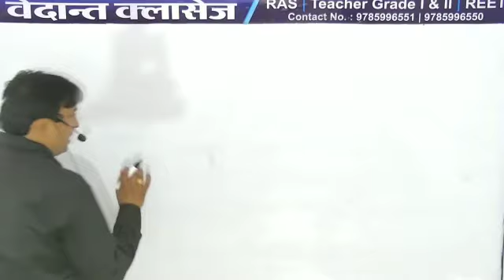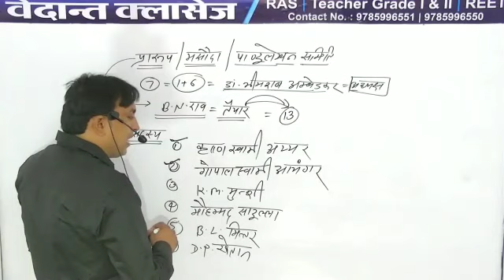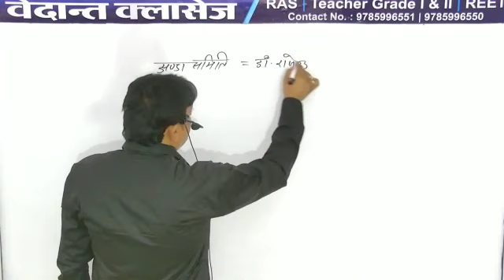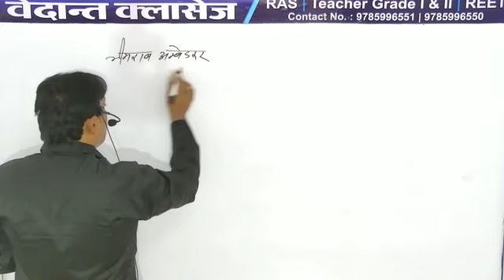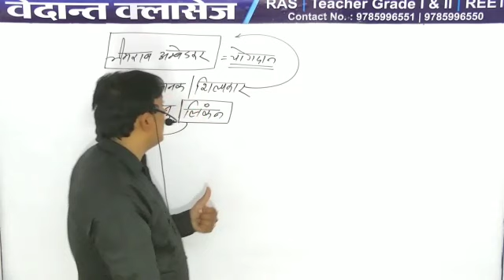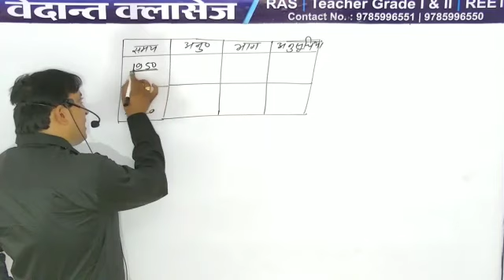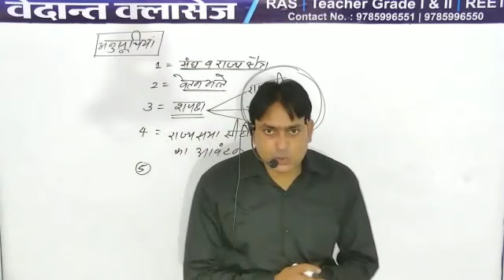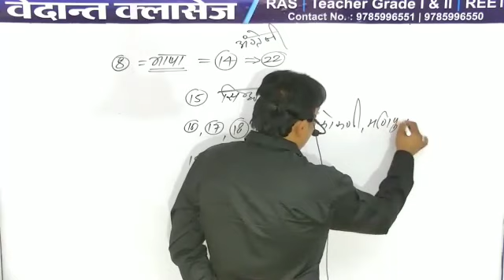संविधान की निर्माण प्रक्रिया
🙏🙏welcome to Vedant competition classes Rajsthan🙏🙏

वेदांत कंप्टीशन क्लासेज यूट्यूब चैनल में आपका हार्दिक स्वागत है

वेदांत कंपटीशन क्लासेज के द्वारा आपको आपके घर बैठे हुऐ__ Reet,_Ssc,_RRB,_Ntpc,_Railway,_GD,_Patwar,_Bstc,_Ptet,_Raj_police, Etc_______सभी कंपटीशन क्लासेज की तैयारी कराएंगे

Studying by ram

0 Comments भाग  - 2